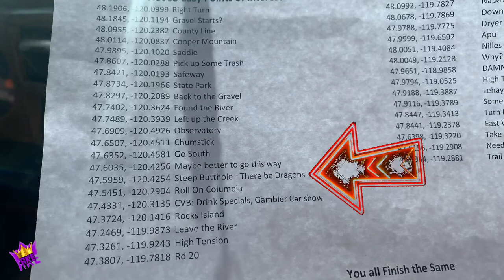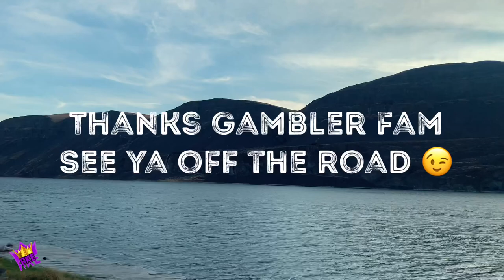Gambler 500 WA AfterMovie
In Memory of Jessi Combs we at RKE created this AfterMovie of our time at the 2019 Gambler 500!

Cars are a hobby and a lifestyle, and they connect our group with so many people like all of you subscribers. Take a second everyday to appreciate the people you know and the times you’ve shared cause you never know when time is up.

But No Way In Hell should anyone ever feel any way other then crazy and happy! Love every day to the fullest and enjoy watching out videos ;)